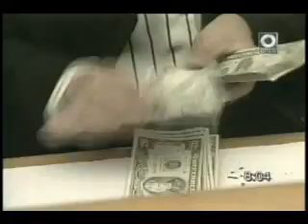SECCION ECONOMIA Y FINANZAS, TELEMAX